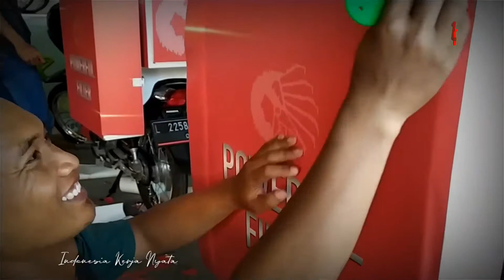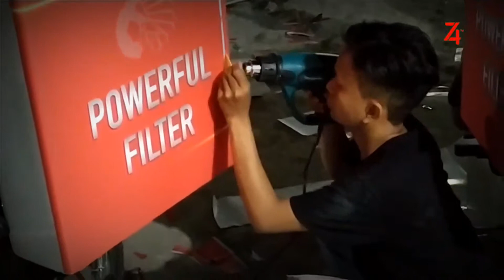MADURA PRINT - BRANDING MOTOR JTI MADURA Eps. 2